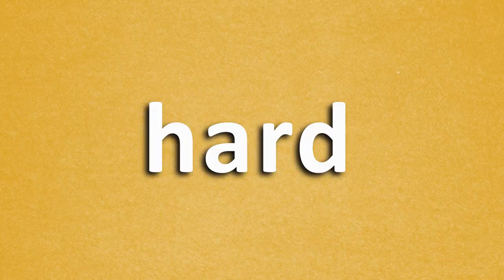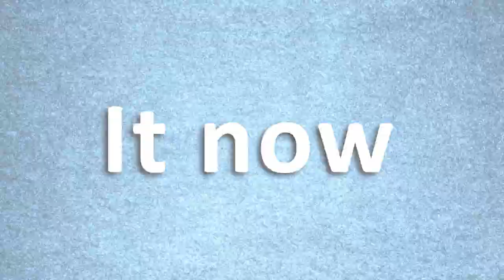Video Promosi Alat Fitness, Bodimax Running Machine, SPG Alat Fitness, Homegym, Video Iklan Six Pack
KUMPULAN CONTOH VIDEO KAMI
2. CONTOH VIDEO FASHION SHOW
5. CONTOH VIDEO PERSONAL BRANDING
7. CONTOH VIDEO COMPANY PROFILE
8. CONTOH VIDEO PROMOSI MASAKAN
9. CONTOH VIDEO IKLAN KENDARAAN
10. CONTOH VIDEO UCAPAN, UNDANGAN

fitness   Jasa Pembuatan Video Promosi Alat Fitnes